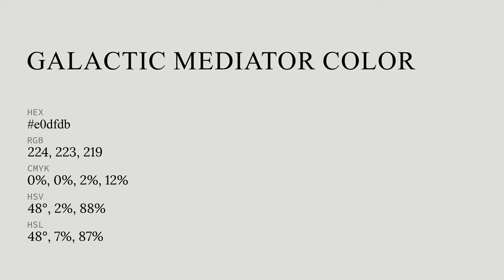Galactic Mediator color e0dfdb hex color - Grey color - Cool color e0dfdb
What color is Galactic Mediator ? e0dfdb hex color - Grey color - Cool color e0dfdb

Hex e0dfdb Color Code is also known as Galactic Mediator color.

Hex e0dfdb Color code in RGB color code model is created after adding 87.84% red color, 87.45% green color and 85.88% blue color.
Hex e0dfdb Color code in CMYK color (process color) code model is generated after subtraction of 0% cyan, 0% magenta, 2% yellow and 12% black.